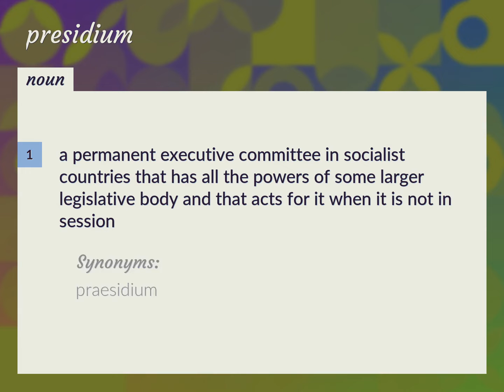Presidium | meaning of Presidium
What is PRESIDIUM meaning?